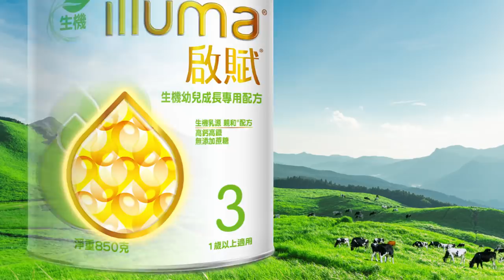啟賦生機3哺乳室_ 來自大自然的純淨母愛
【5/24-6/23  微風松高正門口  邀請您一同體驗啟賦生機3哺乳室】
母乳，是媽媽給寶寶最好的禮物
就像大自然，是大地之母給我們最好的禮物
自然的小草、清新的風、新鮮的空氣、清澈的水，如此純淨

*現場拍照打卡還有贈獎活動，詳情請見惠氏啟賦3粉絲專頁：